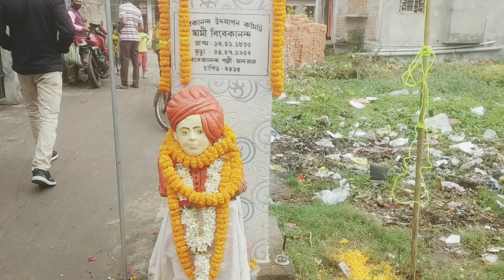আজ স্বামী বিবেকানন্দের ১৫৯ তম জন্মদিন উদযাপন।Please subscribe my channel 🙏